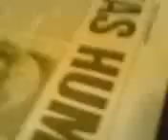Video from My Phone